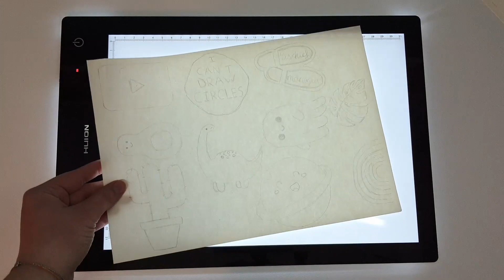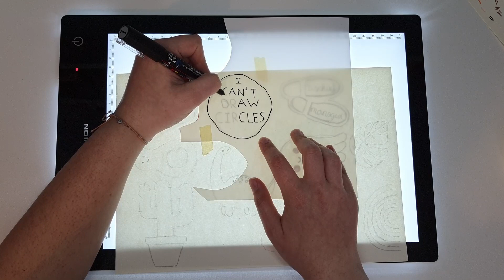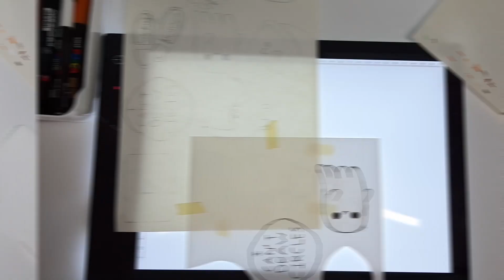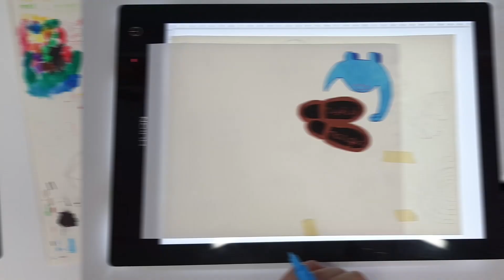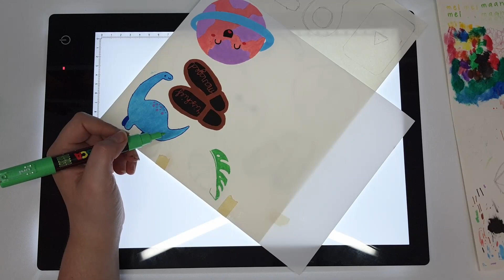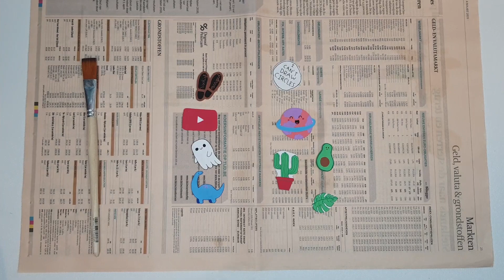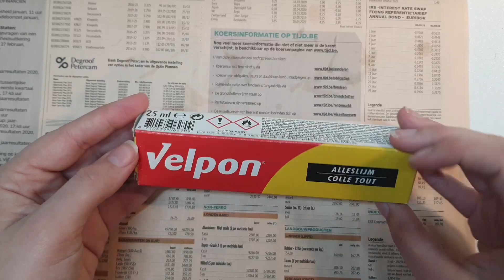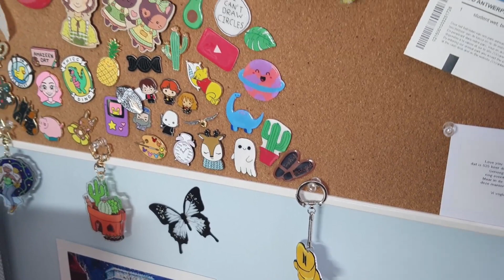How To Make DIY Shrink Plastic Pins!!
Hi there! In this video I take you along while I make pins out of shrink plastic. I had loads of fun making these so you'll definitely see more of this!!

Materials used:
-Shrink plastic
-Sketching paper
-Light box
-Posca pens
-graphite pencil
-Coloured pencils
-Satin Varnish
-Dimensional Magic from Mod Podge
-Pin backings
-E6000 glue